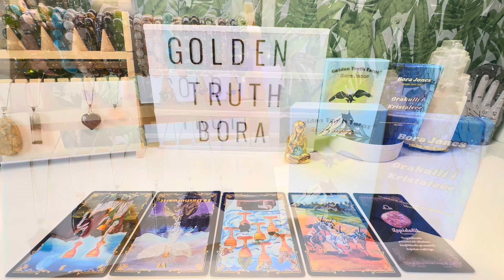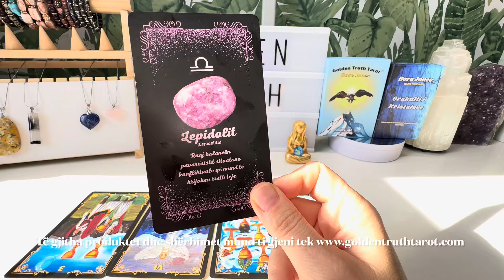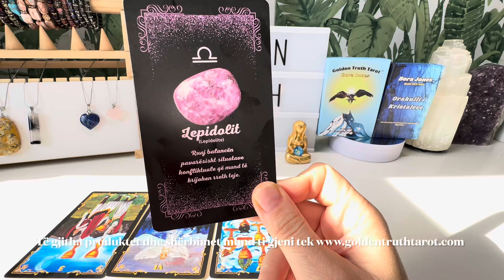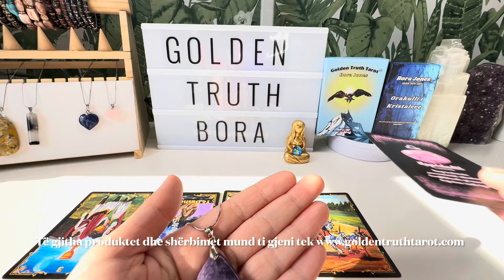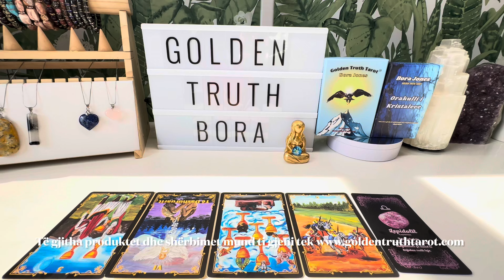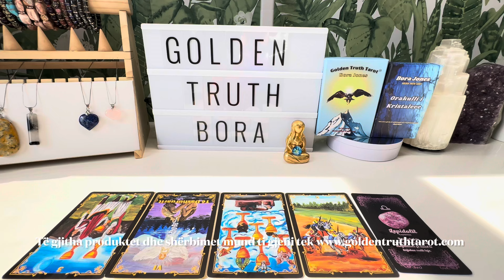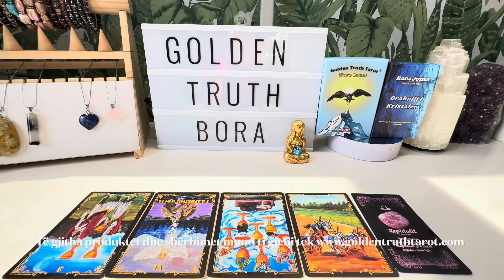🔮♑️Bricjapi parashikimi për muajin shtator 2024🔮♑️